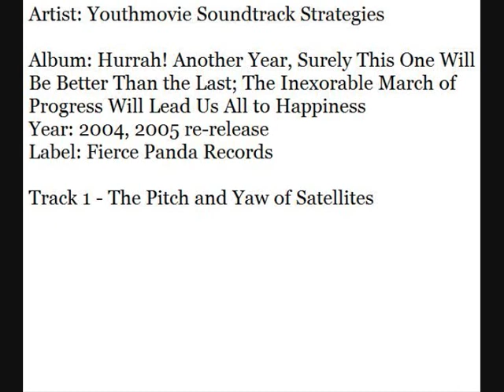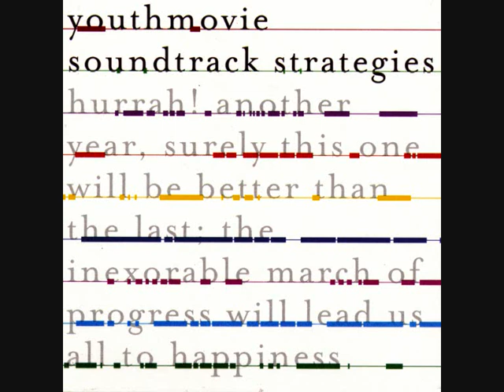Youthmovie Soundtrack Strategies - The Pitch and Yaw of Satellites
From the gloriously titled EP "Hurrah! Another Year, Surely This One Will Be Better Than the Last; The Inexorable March of Progress Will Lead Us All to Happiness"

I emailed the record label a few months ago but did not get anything back. I want people to hear this music and buy the EP. You can probably find it on iTunes too.

Youthmovie Soundtrack Strategies was the previous incarnation of Youthmovies, who split up in 2010 due to being too far spread across the UK. I also highly recommend Good Nature, but it's an entirely different sounding album.